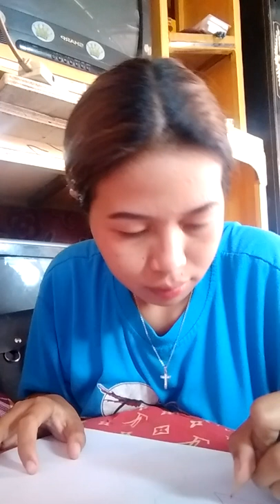ART APPRECIATION | CHICKLET C. SEGUNDINO